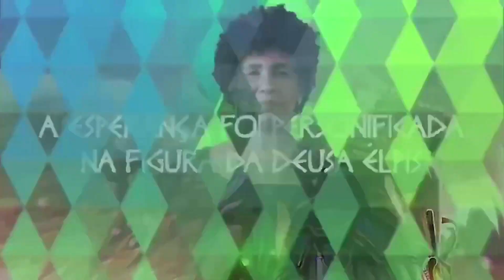O mito de Pandora | Rioeduca na TV – Sala de Leitura - 7º Ano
Confira, no vídeo, a aula O mito de Pandora.
Habilidades trabalhadas: "Distinguir um fato da opinião relativa a esse fato.
Inferir o sentido de uma palavra ou expressão. "